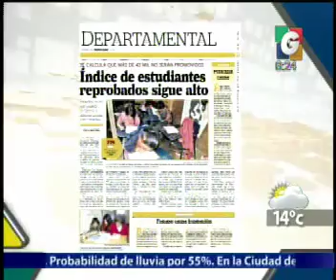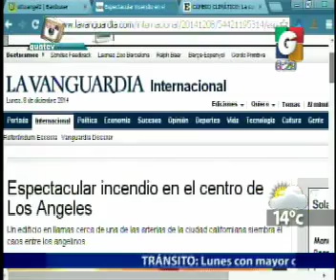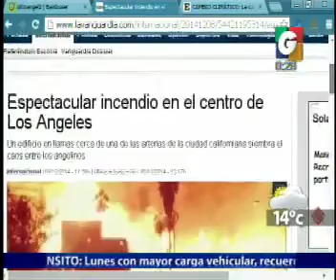Nacionales - Departamentales - Nuestra Ciudad - En Tiempo Real